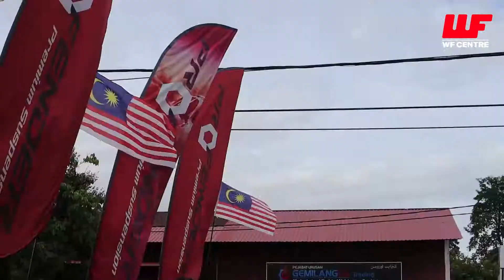MAT DUKU Episod 1 - HILUX LOWERED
Mengisahkan Tentang perjalanan pemuda yang bernama `MAT DUKU` yang minat dengan pickup truck atau Hailak .Jom kita layan.